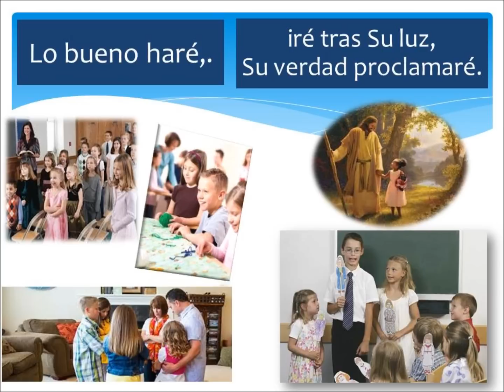LA IGLESIA DE JESUCRISTO video